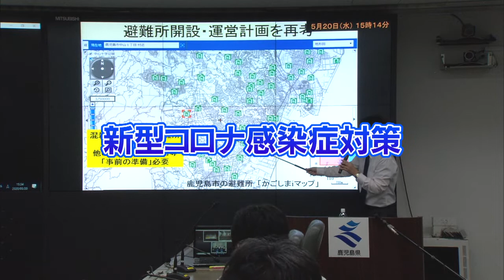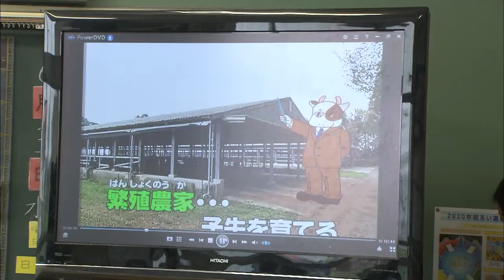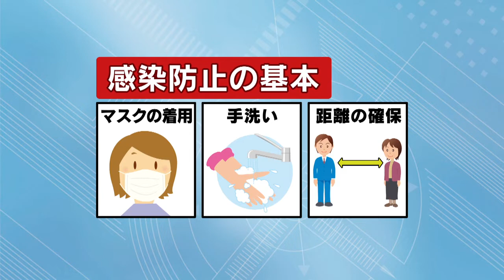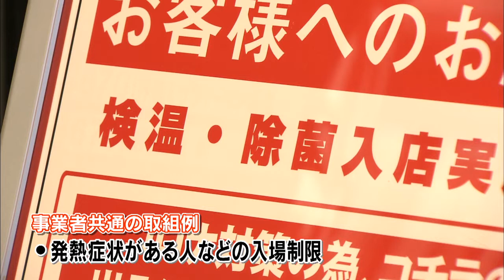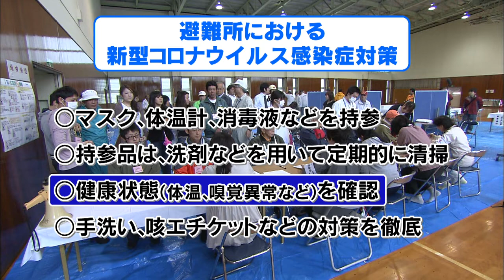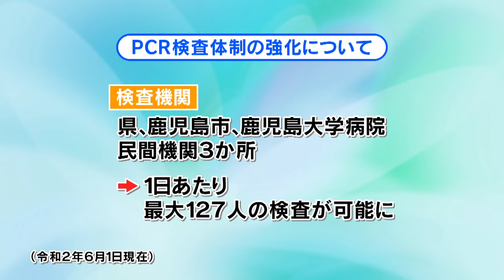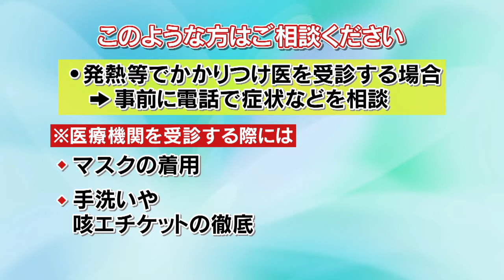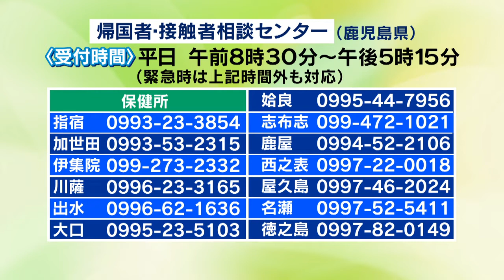新型コロナウイルス感染症と災害対策（2020年6月14日放送）